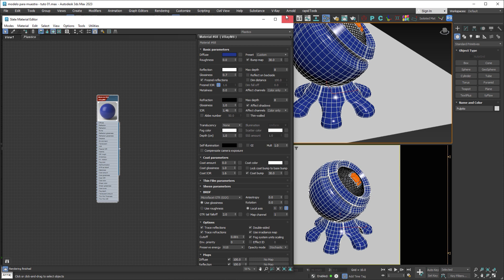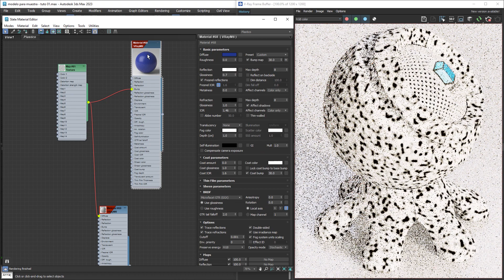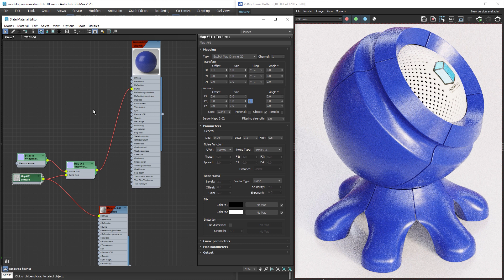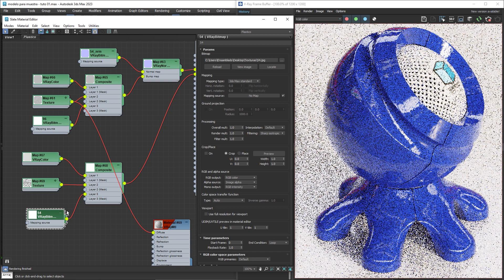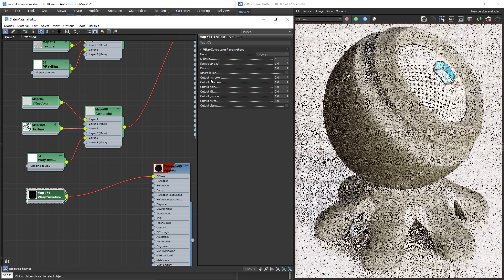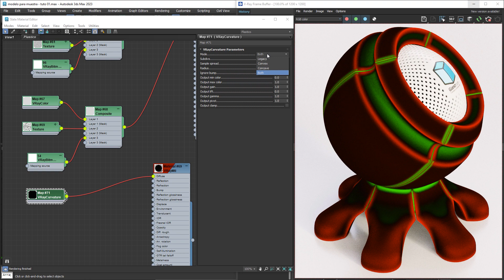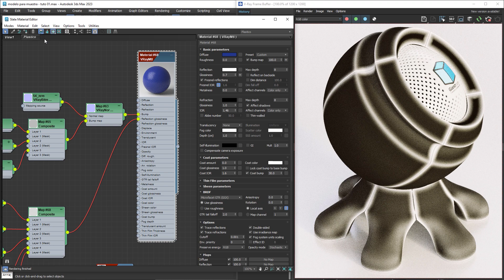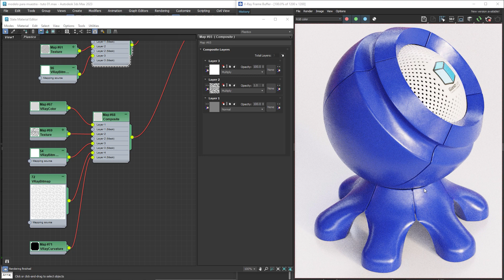Crear material plástico con VRay | GianCR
Usaremos VRay para crear desde cero un material de plástico realista

CONTENIDO:
00:00 Intro
00:20 Color del material
01:17 Bercon noise
03:30 Texturas de rayones y golpes
05:33 Combinar texturas con Composite
07:23 Glossiness
10:15 VRay Curvature
 14:10 Resumen